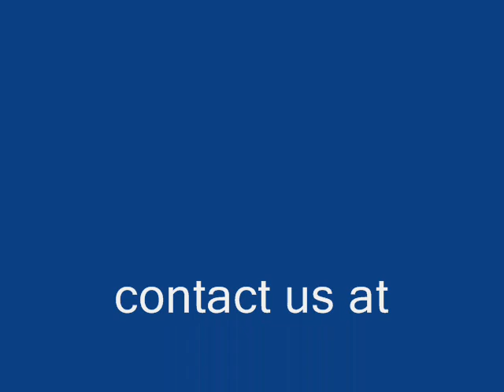Party & Bullshit- Retarded Riddim Blend- DJ Nate-G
Big ups to the Notorious B.I.G. w/the Blend from WOLO's DJ Nate G the "Music Mixologist" checkout our Biggie Tribute on WOLO80 cloudcast episode#3